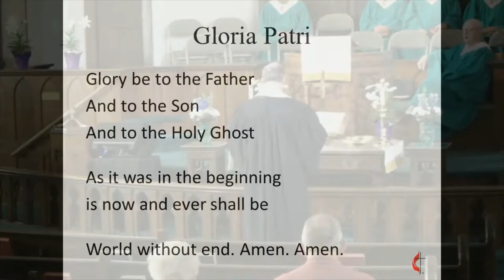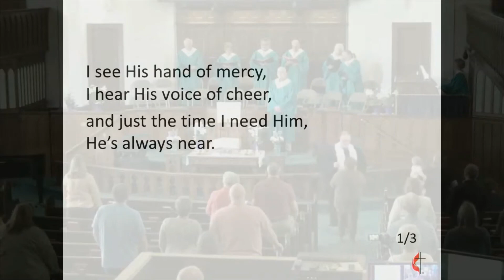Show Them Jesus - Sunday, April 24, 2022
Preached at Sheridan First United Methodist Church on Sunday, April 24, 2022